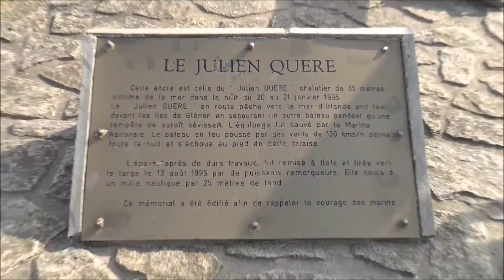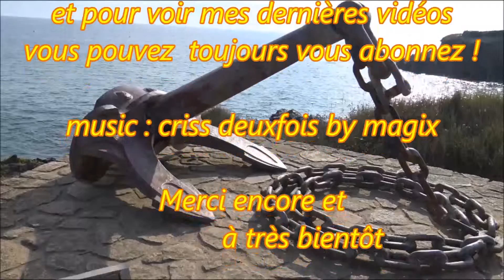Clohars Carnoët ; l'encre du Julien Quéré ; le pouldu ; plage de bellangenêt ; finistère ; france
promenade à Clohars Carnoët .
Le Julien Quéré était un chalutier de l'armement Lorientais Jégo-Quéré. Il fût construit en 1976 par les ateliers et chantiers de la Manche à Dieppe et fût mis en service le 4 Janvier 1977.

Il mesurait 52.55m de longueur pour 10.80m de largeur et un tirant d'eau de 5.05m. Il jaugeait 625 tonnes et était propulsé à 14.5 nœuds par un moteur de 2000cv.

Le samedi 21 janvier 1995, par une forte tempête, le Julien Quéré sort de Lorient pour se rendre vers sa zone de pêche, quand il se déroute pour porter assistance à un autre chalutier en difficulté. Au même moment un incendie se déclare à bord . Un appel de détresse est lancé à 16 heures. Environ deux heures après, les 16 hommes d'équipage sont hélitreuillés.

Il dérive toute la nuit et vient s'échouer, couché sur bâbord, sur la plage du Bellangenêt au Pouldu près de Clohars-Carnoët.
Plusieurs tentatives de renflouement sont lancées sans succès. C'est, enfin, le 13 Août que le chalutier est pris en remorque pour être coulé au large de Groix. Mais une voie d'eau se déclare sur bâbord et le fait couler en 20 secondes.

Aujourd'hui l'épave repose par 28m sur un fond de sable. Elle a été pétardée par les autorités afin quelle ne présente pas de dangers pour la navigation. L'avant a souffert mais l'épave reste intacte de la poupe à la timonerie. La visibilité est généralement médiocre (2 à 3m) car la rivière Laïta se jette dans la mer pas très loin.
30 août 2015 .